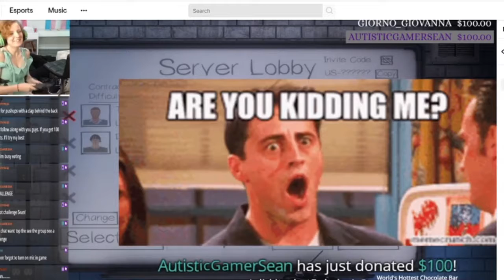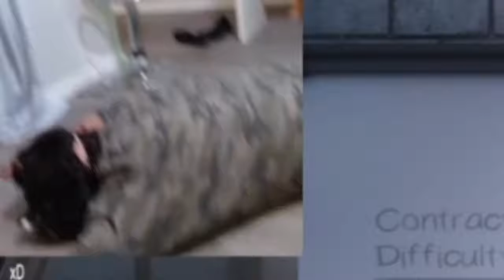Pink's Pushup fail 9Stream highlights from friends)